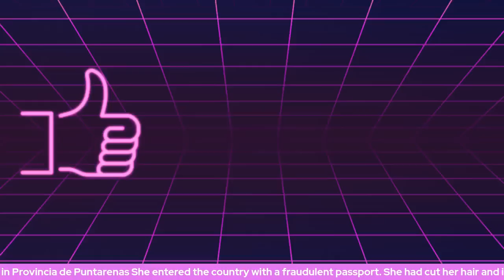Part 9 Lori Vallow & Chad Daybell - Connecting the Dots -The Beginning To Now:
We dig into more blog posts from Chad that includes him and Tammy becoming parents, his visions of his children, a lock picking spirit from the cemetery, and a vision of Tammy's Grandma telling her to quit playing Frontierville.